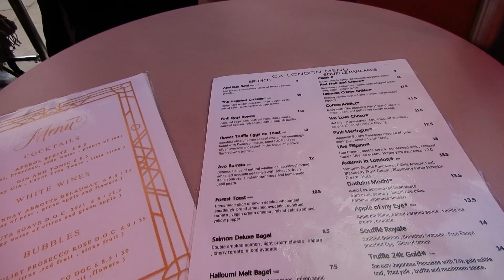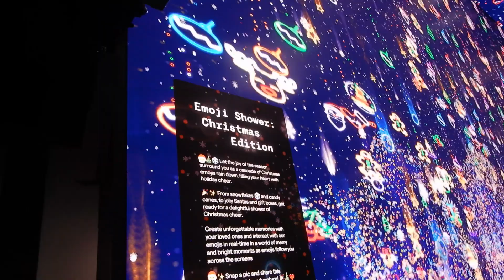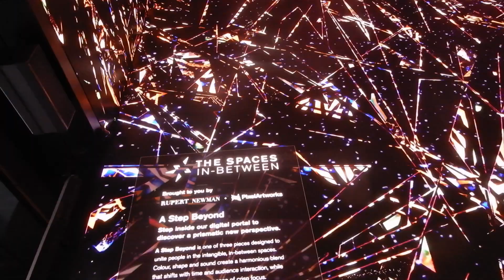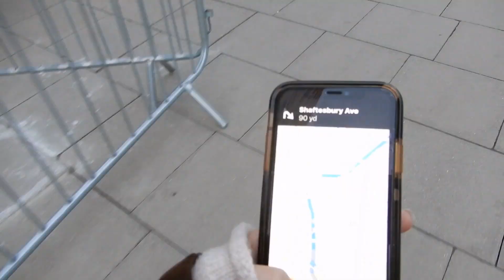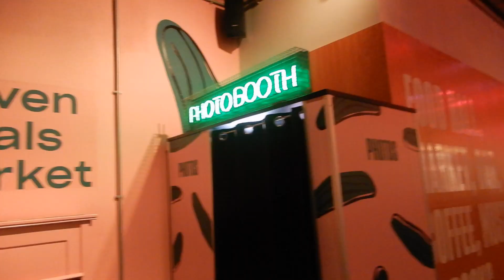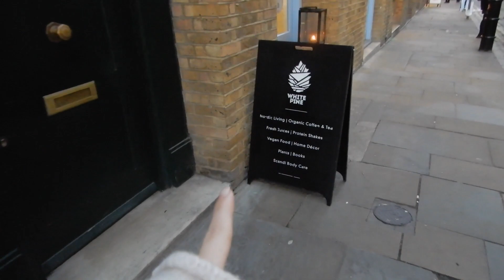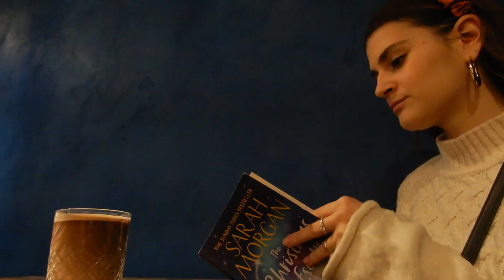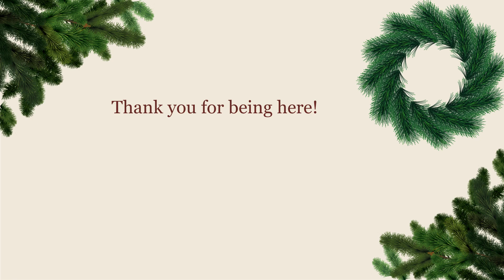Vlogmas Day 12| Instagram places I visited in London!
This video is inspired by Instaram reels. All the places are linked down below!
Thank you so much for joining me on today's video!! It was such a nice experience crossing off places I've seen on Instagram reels.

Well I didn't cross every place on my list as some of them were closed on Mondays or only open on Saturdays. But I still got to see so many beautiful places in London and honestly being out and about in London never stops surprising me with all the gems that exist in this city.
From delicious coffees, shops, exhibitions and pretty streets I think we did good for one day!

-Horse and carriage  in Pavilion street!

- Soft serve society chocolate!

-Bond street

- Blank street matcha latte !

Chapters:
00:00 Intro
02:27 Pavilion street
04:34 CA Japanese pancakes
05:43 Bond Street
09:06 quick Xmas shopping at Carnaby
10:27 Blank street matcha latte
11:24 Now building exhibition
15:07 In the look for hot choco
19:13 be your own best friend

visiting london in december, living in london as a foreign, what a day in london, working abroad in london, what to do in london for 3 days, where to eat in london, day in the life in london, must do in london, visiting london england for the first time, vacation in london, london must see places, visiting london in january, what to eat in london, what to do in london for 2 days, things to see in london, planning a trip to london, things to know before going to london, taking the tube in london, ralistic vlog, vlog, vr, Now building exhibition, exhibition in London, free museum, free exhibition in London. inspired by instagram reels!